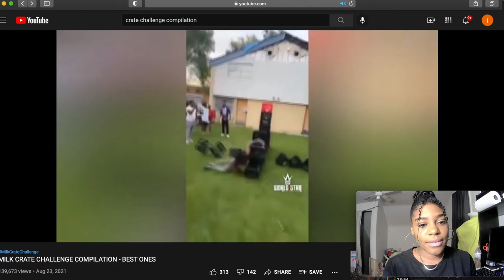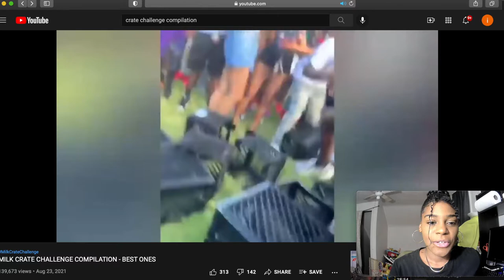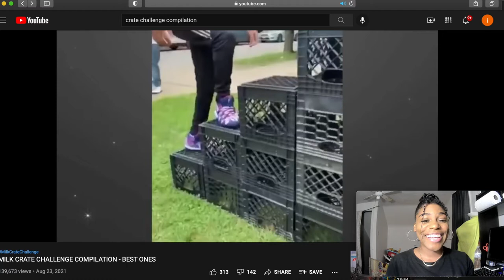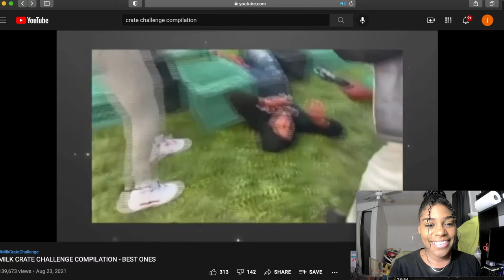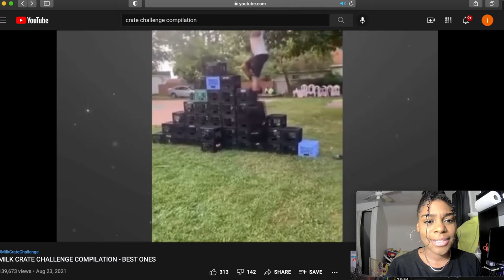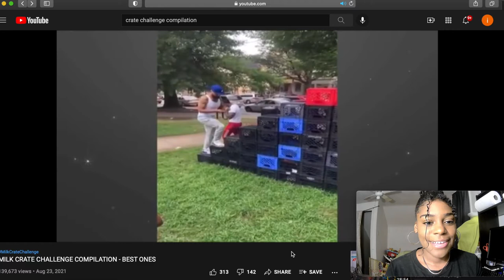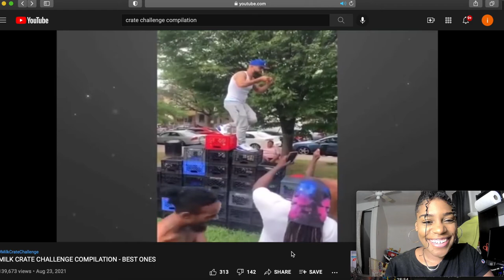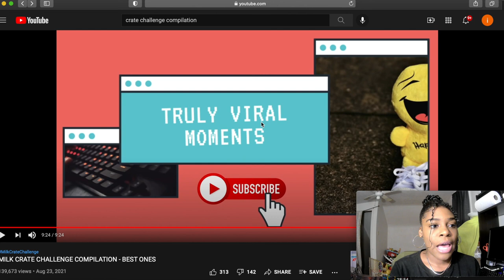Funniest Hood Crate Challenge Compilation | Reaction